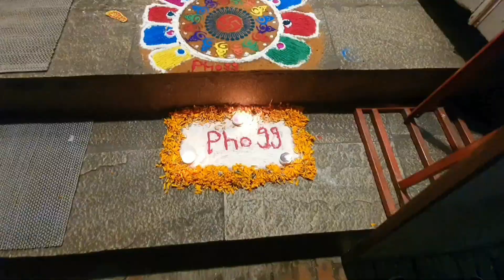tihar special vlog and chhath puja